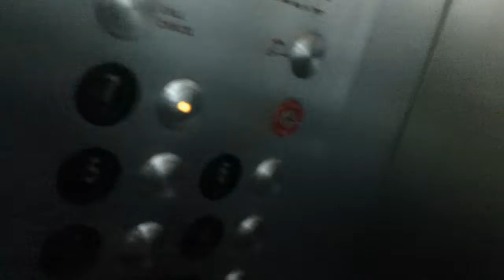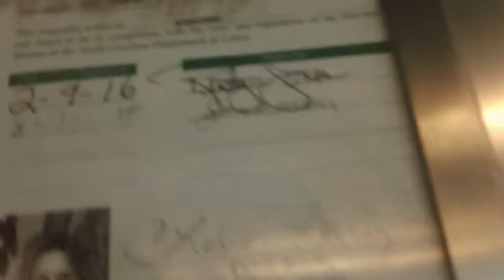1 minute ride On The Dover Bottom Drive Traction Elevator At The City Center Parking Garage, Raleigh